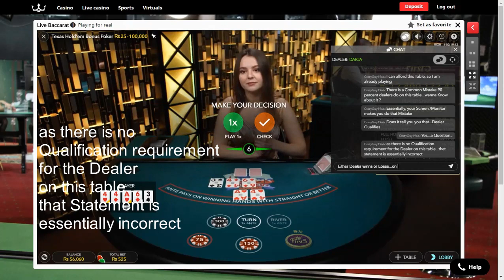Texas Hold'em Bonus Poker - Minor Commentary Error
Mr Crazy has a very pleasant discussion with the Cute and Sweet Ms Darja regarding a minor commentary error on the "Texas Hold'em Bonus Poker" Table. The Games presenter after a slight thought accepts the slight flaw in the game commentary on her part, which she attributes to a "Habit". Her positive approach to accepting the error and taking immediate action to remedy the error and Break the Habit is indeed Commendable.